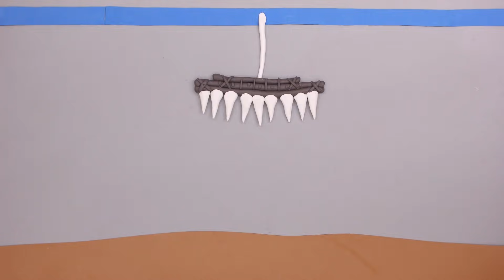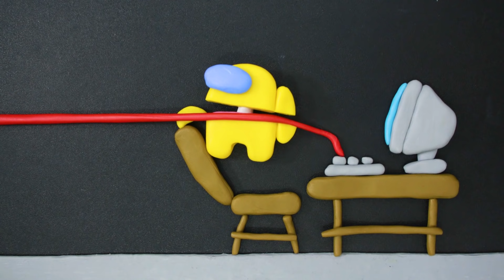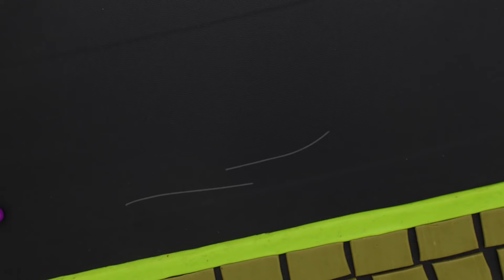Sonic.Exe Vs Pacman Venom | Pacman Stop Motion Game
Sonic.Exe Vs Pacman Venom Vs Alien Dance | Pacman Stop Motion Game

All audio and visual content in this channel is owned by JVE CO. LTD
About us:
CREDIT
► Director - Ha baby
► Animator - Ha baby
► Editor - Thao Trinh
► Scriptwriter - Trung Hai
► System Developer - Hang Do